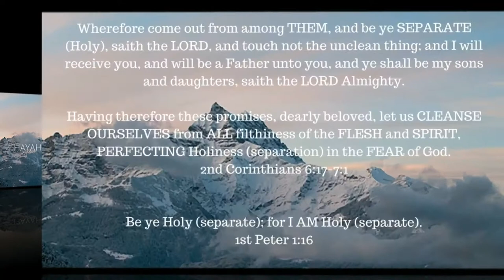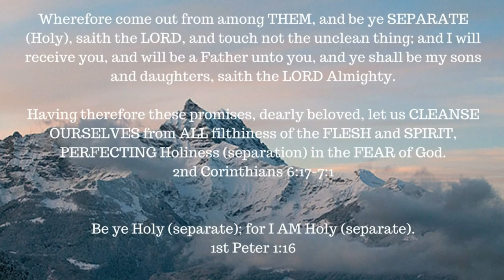ONE A DAY for the soul -- 8-5-17 -- 2 Timothy 2:22-26